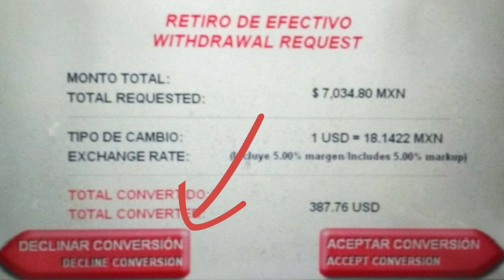25 Safety Tips EVERY Medellin Traveler Must Know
Latin America can be a dangerous place, but these 20 Tips will teach you everything you need to know to to keep you safe.

I've lived in Mexico, Colombia & Brazil for over 3 years and also spent 3+ months in Nicaragua, Costa Rica & Guatemala.

While this video was made specifically for Medellin, Colombia - I believe almost all of the tips are applicable to any Latin American country.

00:00 Why To Watch This Video

GENERAL TIPS
00:40 Taxis or Ubers?
01:12 The Importance of Knowing Spanish
01:32 Where Is Safe?

OUT IN PUBLIC
01:55 What Can I Wear?
02:10 Carry Only What You Are Prepared to Lose
02:29 Always Walk Towards Traffic
02:59 Don't Wear Headphones in Public
03:10 Medellin Crime vs USA Crime
03:40 Buy a Cheap Phone to Take Out
04:08 Carry 2 Wallets
04:30 Which ATMS Are Safe?
04:59 ATM Conversion Rate
05:24 If Carrying Valuables, Take an Uber
05:44 Working At Cafes
06:32 Don't Leave Things Unattended
07:01 Walking Around At Night
07:16 Using Your Phone in Public

BUYING THINGS
07:42 Facebook Scams
08:40 Rental Scams
10:45 Credit Card Tips
11:10 Is It Worth It?